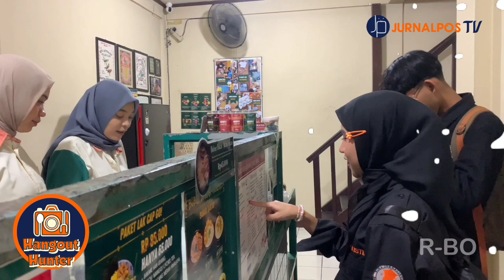Tempat Makan Uncle Chen, Bisa Makan Bakmi Sambil Ngelukis di Gang Kecil! | HANGOUT HUNTER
Karya Kelompok 1 TV Oprec Jurnalposmedia/Magang

Siapa nih yang kalau udah stress maunya makan terus? Nah, kebetulan ada bakmi halal dan legend dengan konsep Chinese di Jl. Gempol Kulon No.77, Citarum, Kec. Bandung Wetan, Kota Bandung, yang punya rasa menu autentik Asia yang buat kamu jadi ketagihan loh. Penasaran? Yuk simak videonya!

Pemimpin Umum
Rachman Alizar

Pemimpin Redaksi
Annisa Azahra N

Redaktur TV
Dita Mardiana

Koordinator Liputan
Arif Rahman Firdaus

Koordinator Editor
Feisal Hilmi Fahlevi

Reporter Data
Tsaniya Zahirah Shafa

Reporter Oncam
Tika Dwi Sulistianingsih

Dubber
Rima Khoerunnisa

Campers
Anggia Ananda Safitri
Nayla Zharifa

Editor
Feisal Hilmi Fahlevi